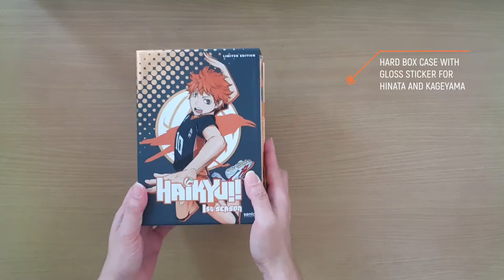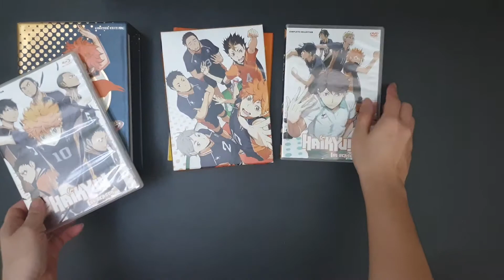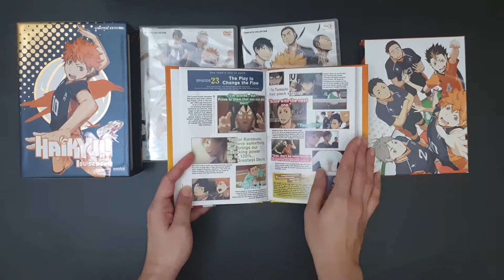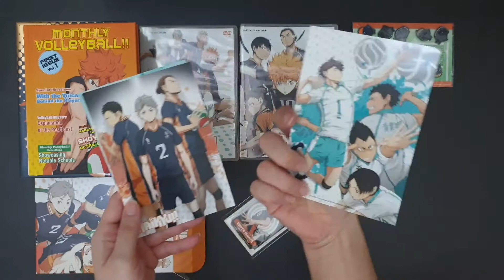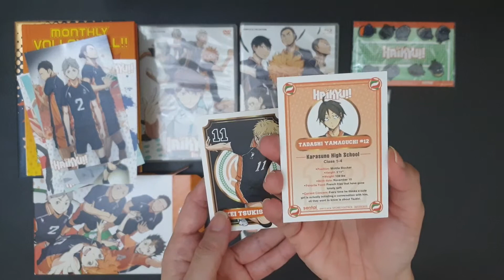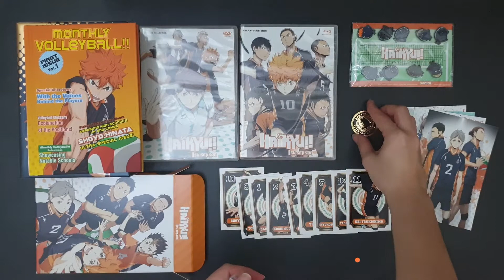Unboxing: Haikyu!! Season 1 Premium Box Set Limited Edition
Featuring the first season of Haikyu!!, one of the best sports anime ever, animated by Production I.G. studios. This season one limited edition premium box set was released in Nov 2017 by Sentai Filmworks. The series is originally from the manga Haikyuu!! by Haruichi Furudate. I've been watching this anime series since it premiered in 2014 with Japanese audio and English subtitles. When I saw the English dubbed version, I enjoyed it even more. The English voice actors have done it justice!

Anime Genre: Comedy, Sports, Drama, School, Shounen
Producers: Mainichi Broadcasting System (MBS), TOHO animation, Shueisha
Licensors: Sentai Filmworks  |  Premiered: 2014